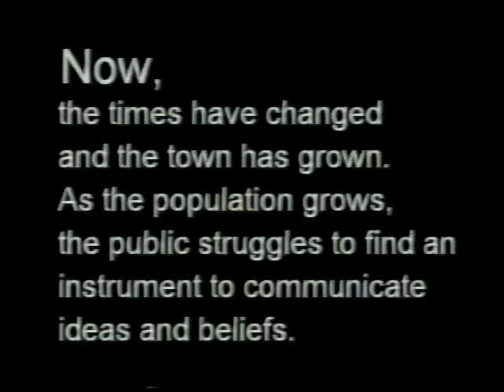ID 4606 - What Do You like about Davis? Part 1 (2002)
What Do You like about Davis? Part 1 (2002)

The interns are at it again, asking Davis residents questions on the street. This particular video had to be broken into two parts because there was a problem with the tape while digitizing.